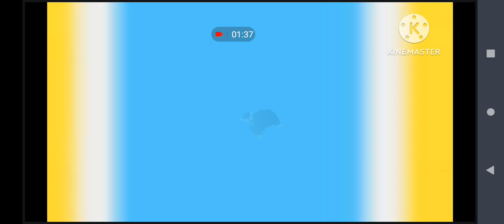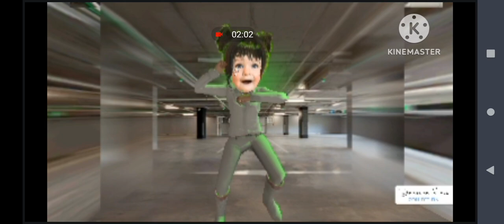Mary Had A Little Lamb/ Animals Songs/ School Songs